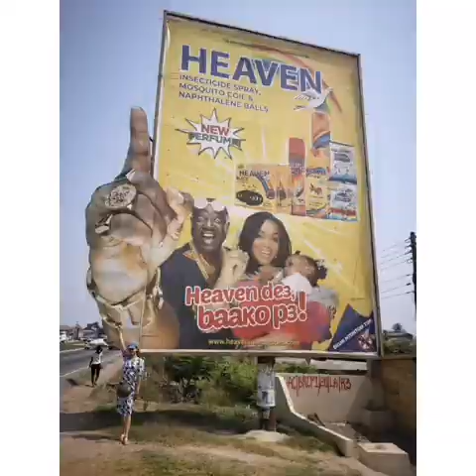OSU - The Shope Accra, Artists Alliance Gallery, Waterfront Accra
Shops, cafes and restaurants are dotted around Osu in Accra.
Discovered the The Shop Cafe
Ventured to the Artists Alliance Gallery - a wild collection of art by Ghanaian artists.
Visited the waterfrom nearby - saw fishing boats and hang out points